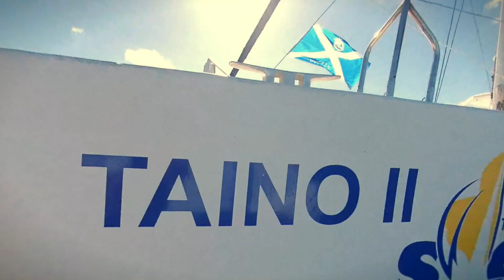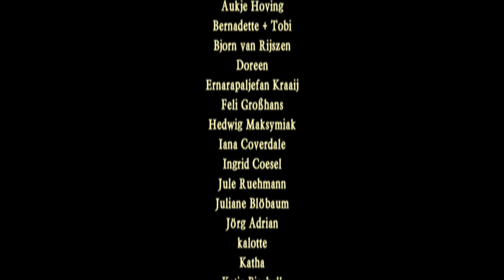Our "Business Trip" to the Dominican Republic Part 2 - Rapalje Show 74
So, yesterday was great Playing on a ship Enjoying ourselves In the sun and the sea We had "Frühshoppen".

Frühshoppen is as being told to me Is in the time that they made wine. And testing the wine That's what called "Shopping" the wine. And that they did in early: "Frühshoppen"

There's snow. It's very cold in The Netherlands right now. But when we were leaving To the airplane at 4 o'clock in the morning we also had ice on the windscreen It's a bit warmer here, actually. It's about 30º here Yeah - Celcius. What are we going to do tomorrow? A monstertruck safari

Our "Business Trip" to the Dominican Republic Part 2 - Rapalje Show 73